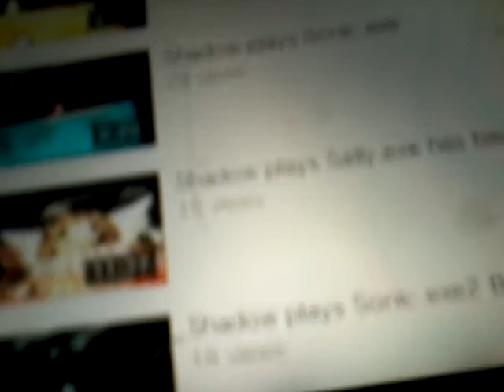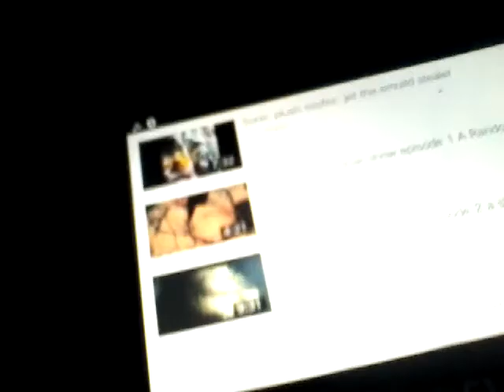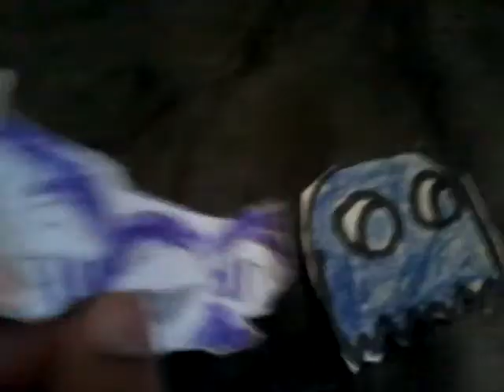Rayman shorts Ep.1 Random Day